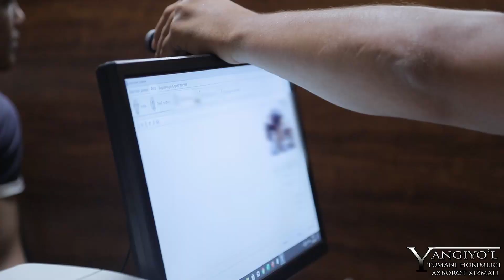Тунги рейд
Янгийўл тумани Гулбаҳор шаҳарчасида вояга етмаганлар ўртасида ҳуқуқбузарлик ва жиноятларни барвақт олдини олиш, уларни тунги  вақтларда назоратсиз ва қаровсиз юрмаслиги, компютерхоналар ва турли кўнгилочар масканларда назоратсиз бўлишини олдини олиш мақсадида тунги рейд ўтказилди.

✍️ Янгийўл туман ҳокимлиги Ахборот хизмати